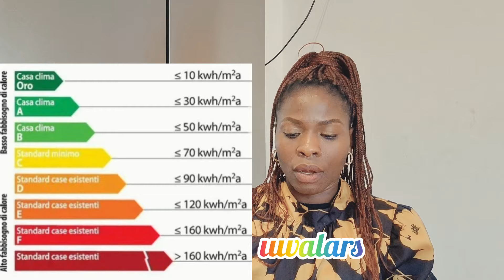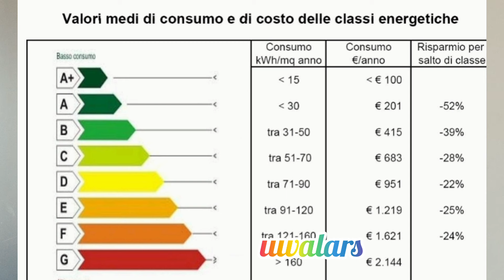How to reduce costs of energy and gas bill